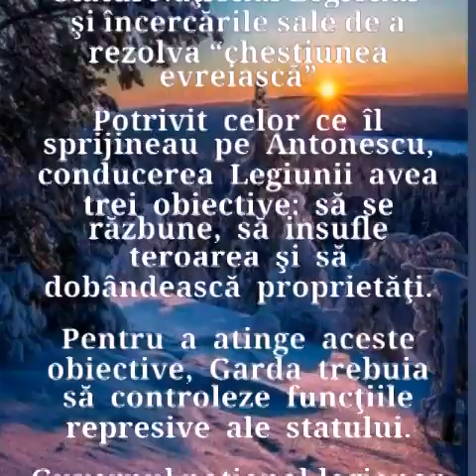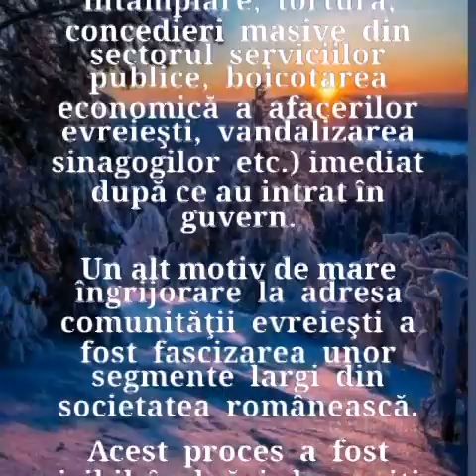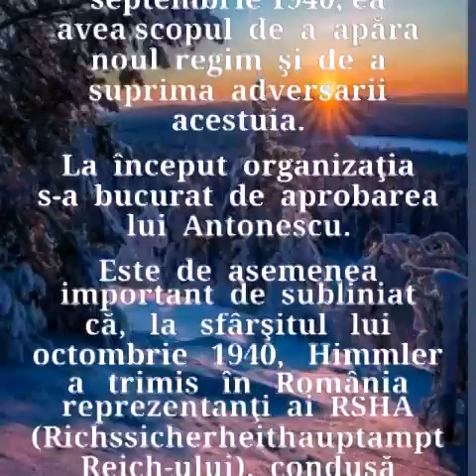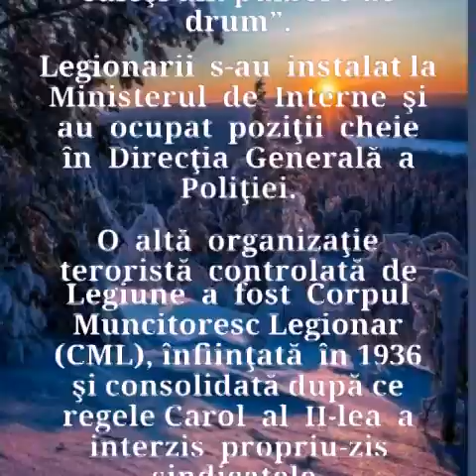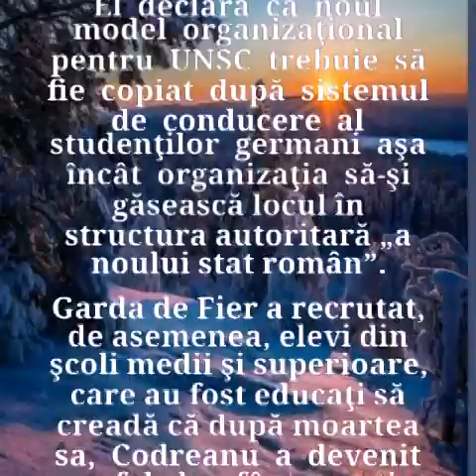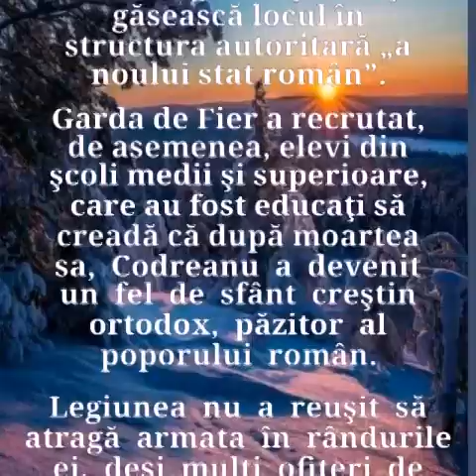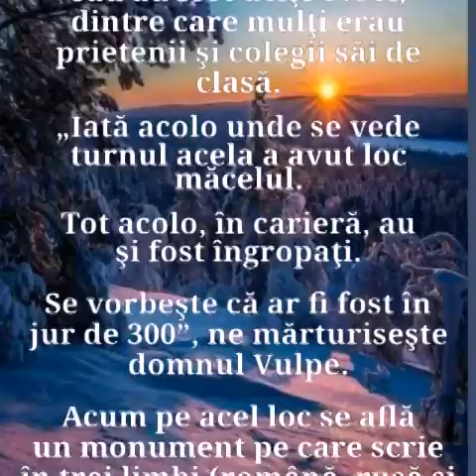1. HOLOCAUSTUL ÎN MOLDOVA